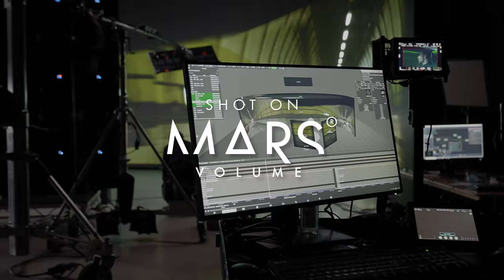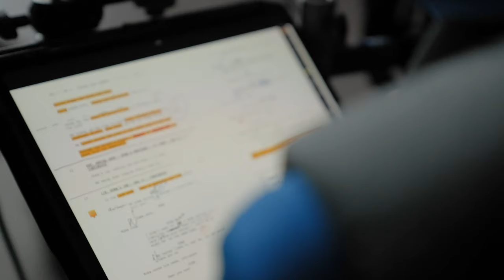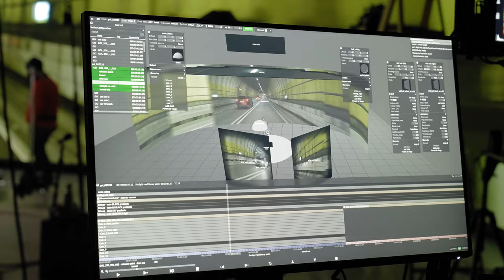Gangs of London, Season 2 - Behind the Scenes | Shot on MARS Volume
In 2021, Pulse Films approached MARS Volume for a Virtual Production solution to their driving scenes for the Sky hit series, Gangs of London, season 2. With an ambition to shoot some of the most creative and compelling driving scenes, Pulse Films agreed Virtual Production offered maximum flexibility and cost efficiency for creative output compared to other production techniques.

Shot within a sequence of busy city roads and luscious countryside driving plates, the vehicles were lit by LED wild walls and exterior lighting providing scenes with seamless and naturalistic reflections over the vehicles' reflective surfaces, and the faces of the actors. With this innovative approach, the crew was able to not only create hyper-realistic scenes but also shoot angles that would otherwise be impossible when compared to traditional techniques such as green screen or location shooting.

Gangs of London, season 2 is available to stream on NOW TV and Sky Go. Take a look at the creative flexibility Virtual Production offers to car scenes.